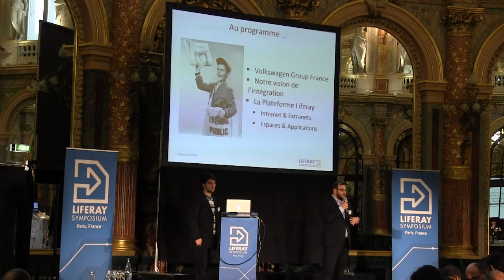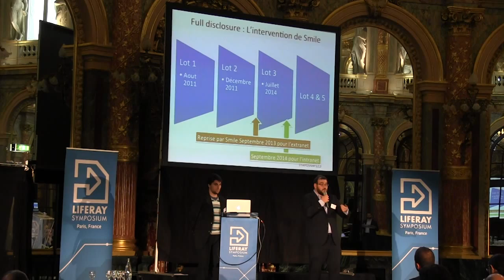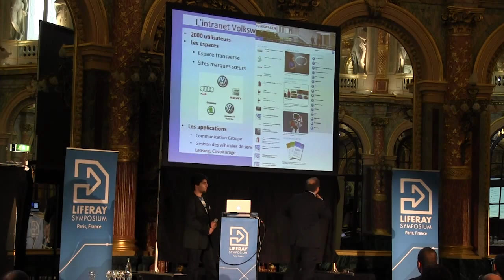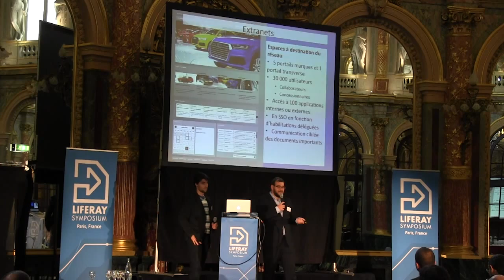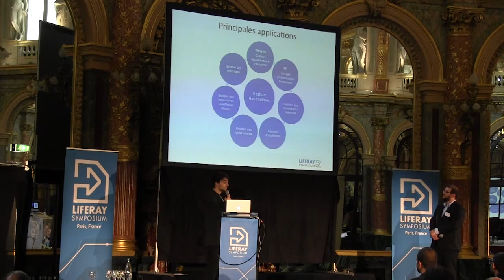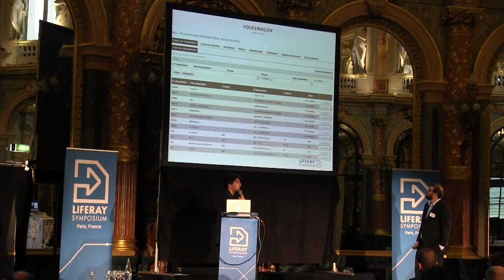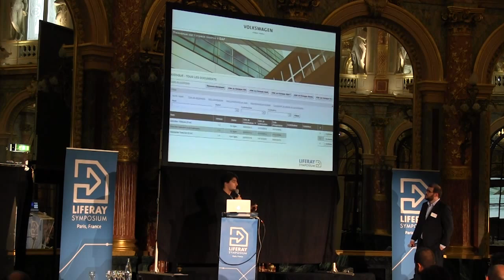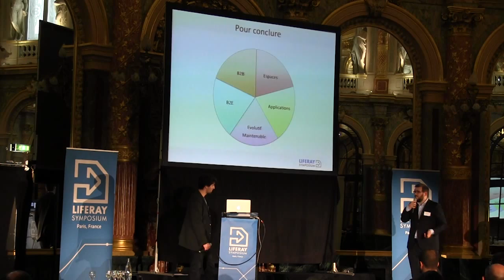Liferay Symposium France 2015: Retour d'expérience Volkswagen Group France avec Smile